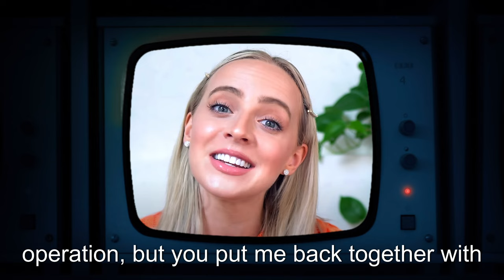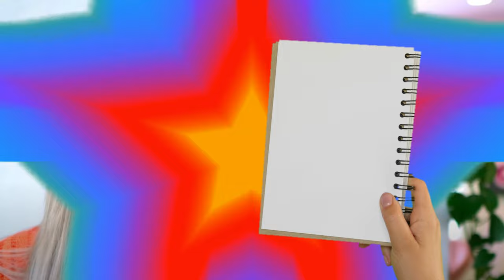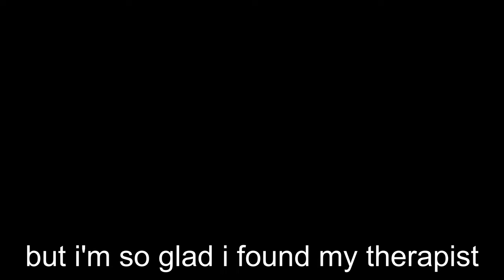Madilyn Bailey - I Wrote a Song for my Therapist! [Lyrics] Showroom Partners Ent.